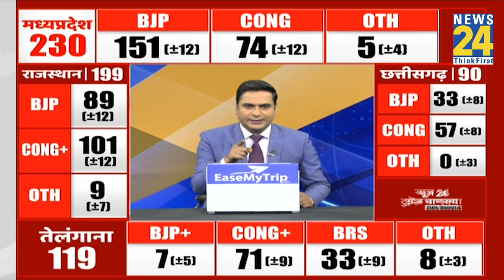MP में EXIT POLL के आंकड़ों में BJP को बहुमत…Shivraj Singh ने बता दिया प्रचंड जीत का राज़